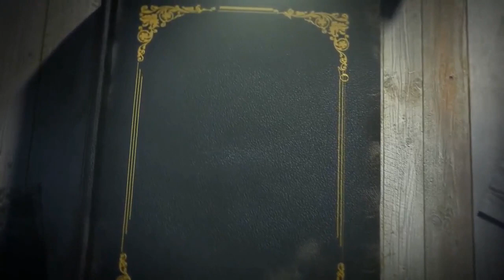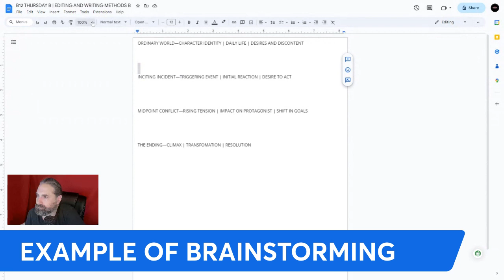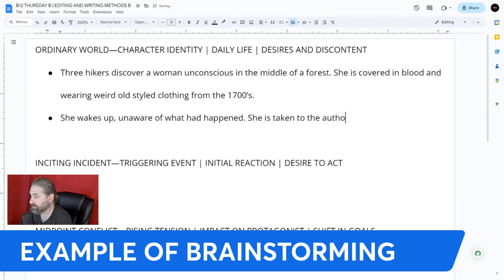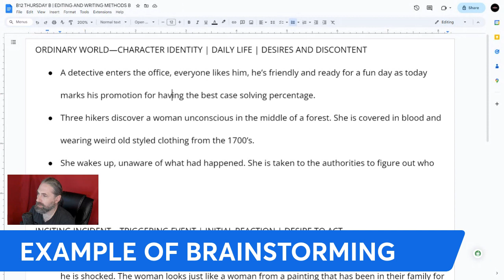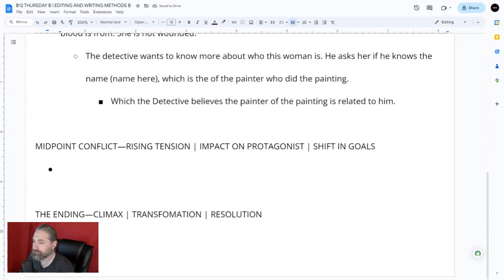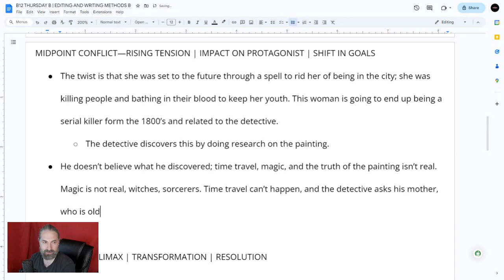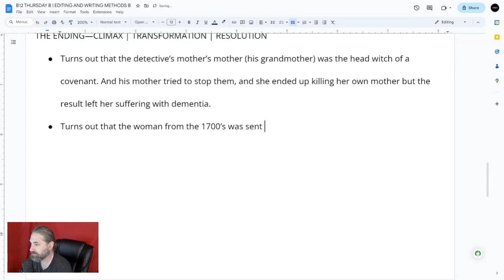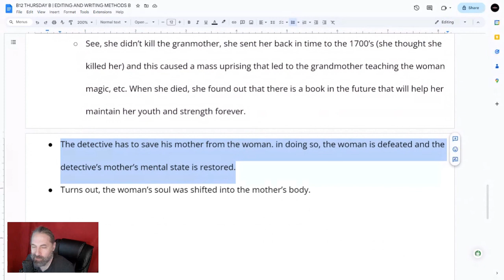Unlocking Creativity: Mastering the Art of Coming Up With Book Ideas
Welcome to "The Write Mindset" with Thomas J. Bellezza! Struggling to find your next great book idea? In this lesson, we're diving into the exhilarating world of crafting captivating stories from scratch. Discover how to lay a strong foundation for your narrative, with insights into the ordinary world, inciting incidents, midpoint conflicts, and impactful endings. We'll walk through real-time brainstorming examples, proving that there are no bad ideas, just unworked ones. Whether you're a seasoned writer or battling writer's block, this method is your ticket to fresh inspiration. Remember, being a great writer takes time and practice—don't let writer's block hinder your journey! It's all about working, growing, and rising together, to keep the creative flow growing as we develop "The Write Mindset."

Thomas J. Bellezza was born in 1978 on Long Island, New York, and is a successful consultant in the entertainment industry. He is known for his speaking engagements, mentoring, and unwavering desire to help others with their creative endeavors and succeed in their careers. He is a student of human behavior and the process of becoming successful. For more than twenty years, he has been an important figure in his field, opening doors and giving people places to learn.

His journey began in the 90’s as an illustrator. From there, his career turned into a ten-year venture with his band TENEbRAE. Since 2007, he has developed multiple paths in his industry: from his music project, Altayon, to performing stand-up comedy, acting, and his career as a writer/author. As a writing consultant, he helps write, outline, and brainstorm story development and narrative fluidity. As a script doctor and story consultant, he works on scripts, books, and novels.

His mission to help educate people has led him to open up a nonprofit venture, Team Rise Together, with the motto of "work together, grow together, and rise together." This mission gives entertainers the chance to work together with other people who share their interests. As a team, these people will help each other improve their skills, learn about the industry, and understand their craft in the field so that they can move up in their careers together.

His debut poetry book, "SHE," was published in 2018 and is holding strong with 4.8 stars on Amazon. Currently, his next two books are in progress. His self-help book is in the hands of fantastic alpha readers, and his first three book fantasy series, "The Maven Wars," is in the outlining stage. In addition to writing, Thomas currently has a number of TV and film scripts in the works at BBR Productions. These projects will be made as part of the Team Rise Together mission.